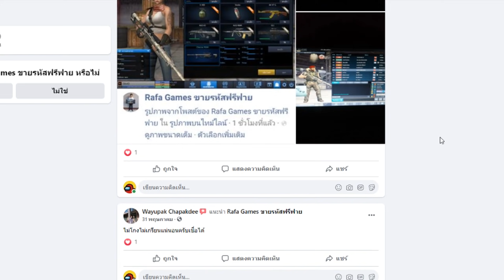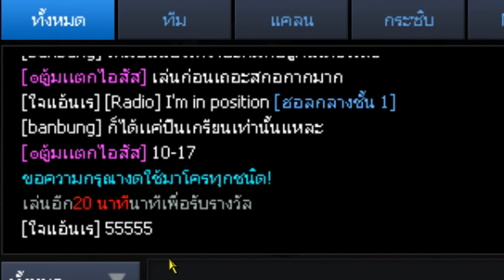[PBเซิฟไทยแท้] ของลิมิตเต็ดมาใหม่อีกแล้ว!! // กับการโชว์ซองควงสับสด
My PC

CPU : Ryzen 7 5800X
GPU : RTX 3060 Aorus elite
Ram : 16 GB DDR4 bus 3200 Nox RGB
MB : Aorus b450 elite
SSD : 120 GB
HDD : 500 GB
Keyboard : Ultra nubwo X23
Headphone : STEELSERIES ARCTIS 5
Mouse : Razer deathadder elite chroma
Monitor : Samsung gaming monitor 144hz 32นิ้ว